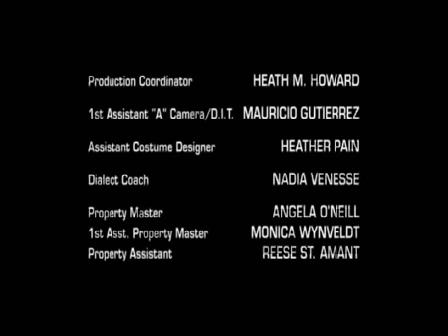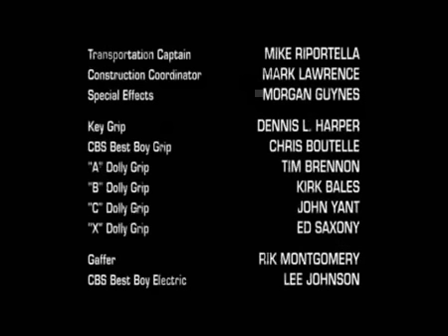Little Britain USA - Andy & Lou - Last in the Series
Andy finds a motor buggy and goes off without Lou until his buggy loses its battery